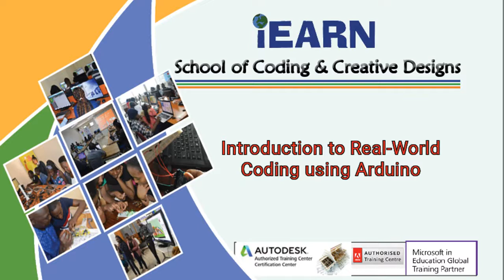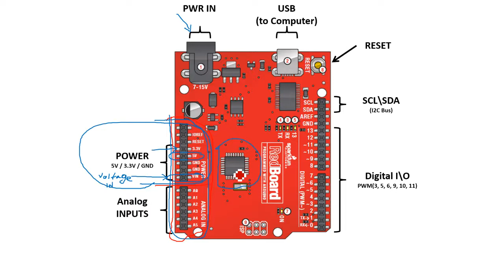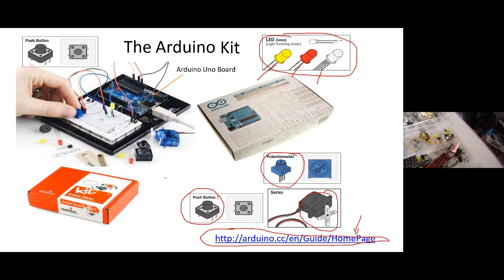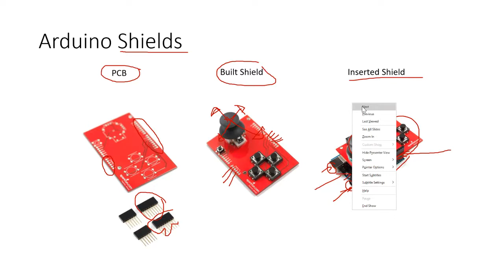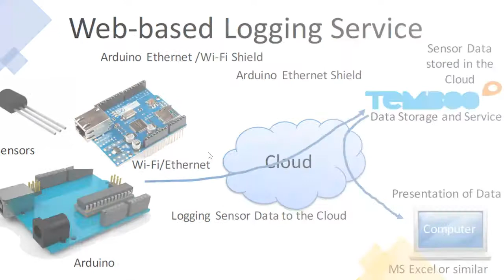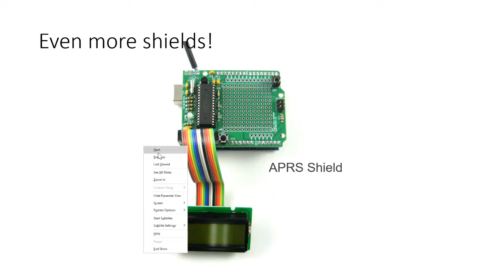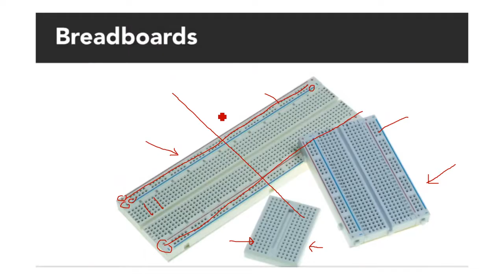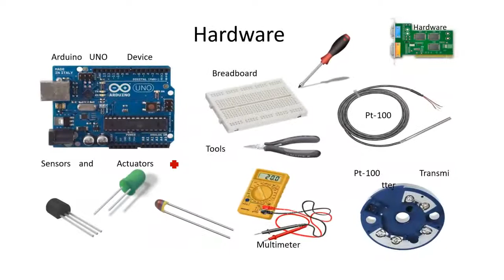Cording Using Arduino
The demand for coding and creativity skills is skyrocketing, and not just for developers. Programming is playing a bigger role in every career path and adding the right technical or creativity skills will enable young people pursue more fulfilling careers. This is why iEARN is collaborating with GESCI, MOEST, Partners and schools to bring CodeClubs to all schools in the rural areas via webinars like this. Problem identification and design.